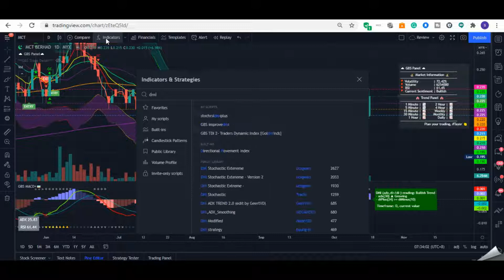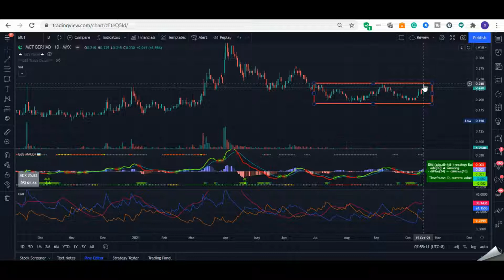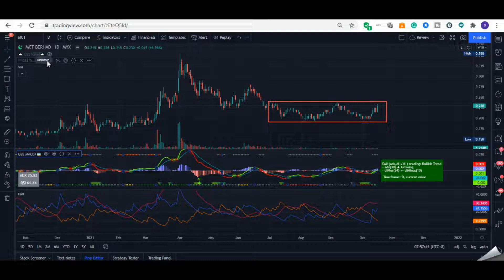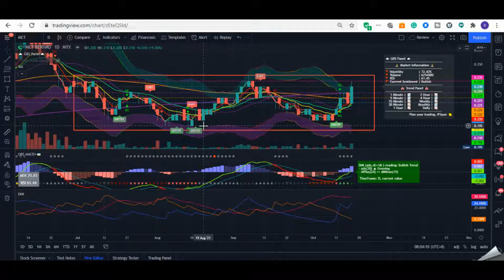Cara trade menggunakan DMI indicator